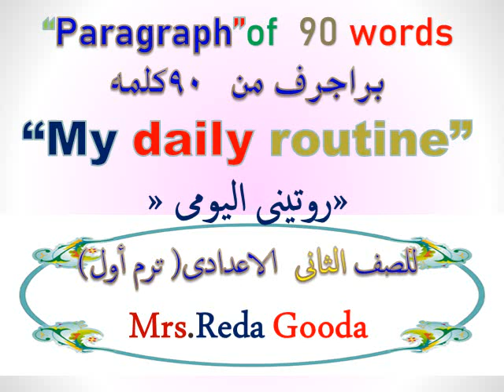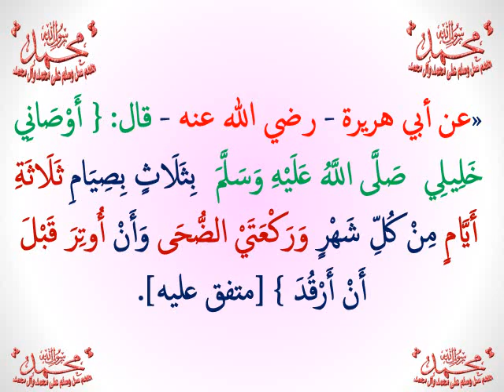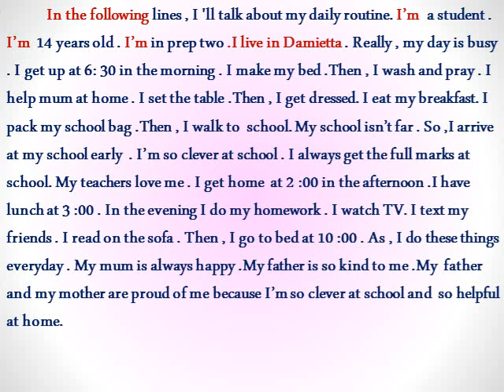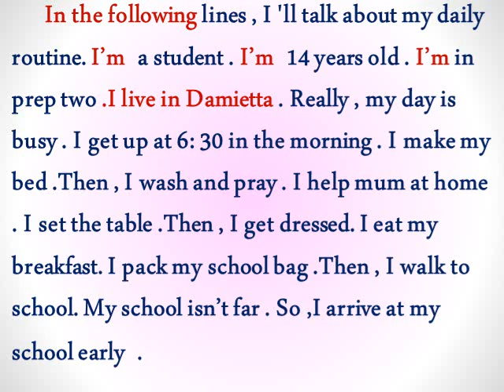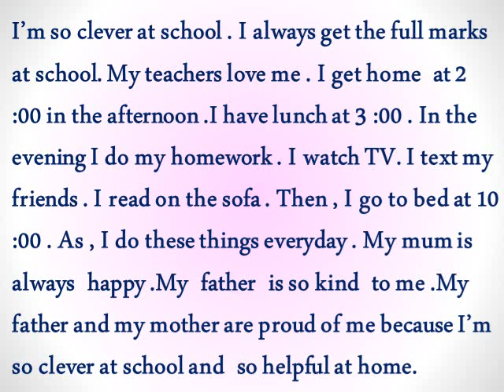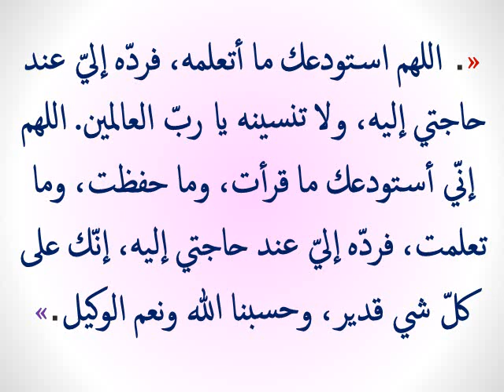براجراف عن الروتين اليومى “My daily routine”لغة انجليزية للصف الأول و الثانى الاعدادى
رابط قناتى